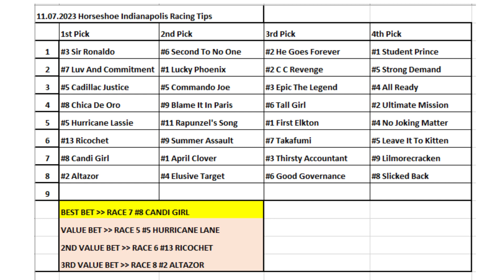11.07.2023 / Horseshoe Indianapolis Horse Racing Tips / Horseshoe Indianapolis At Yarışı Tahminleri